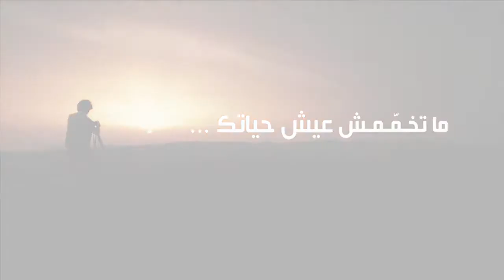Campagne BH Pack Elite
Campagne BH Pack Elite by 3SG BBDO